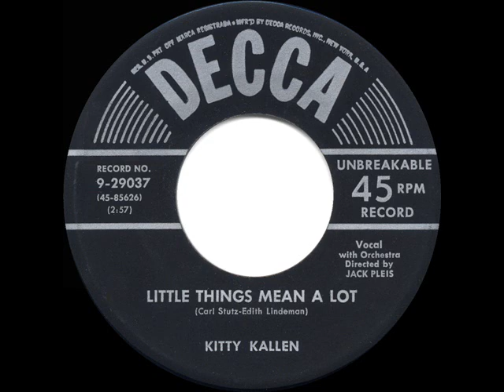1954 HITS ARCHIVE: Little Things Mean A Lot - Kitty Kallen (a #1 record)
Little Things Mean A Lot (Stutz-Lindeman) by Kitty Kallen, orchestra conducted by Jack Pleis

By some calculations this was the most popular single of 1954, spending 26 weeks on the Billboard charts...9 of them at #1.  Though it was Kallen’s first major hit as a solo artist, she had previously sung on three big band era chart-toppers: “Besame Mucho” (Jimmy Dorsey) and “It’s Been A Long Long Time” & “I’m Beginning To See The Light” (both Harry James).  Her follow-up hit to “Little Things Mean A Lot” was “In The Chapel In The Moonlight” (also posted)